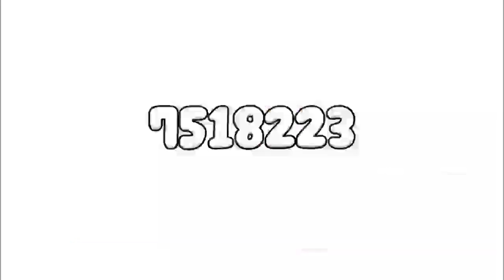[Line Ranger Endless Mode] - 7.5 M Free Ranger TH Server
you can reach 9-10M if you keep meteo and use it when dice appear
if all dice dead , it will easy

ID : arsoitee
Thx for watching  Good luck : )